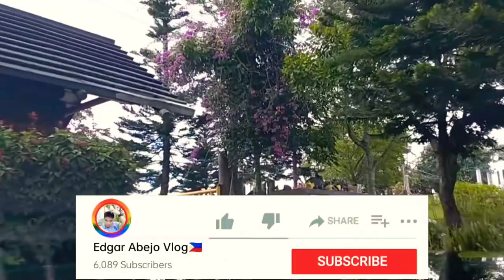Going To Lime And Basil Thai Restaurant|Sikat Rd, Alfonso, Cavite|Edgar Abejo Vlog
iniwan na Namin kasama Namin. inaantay nakami Ng sasabay samin.